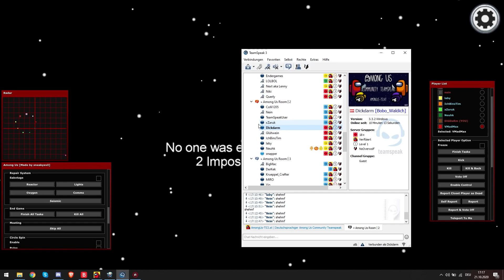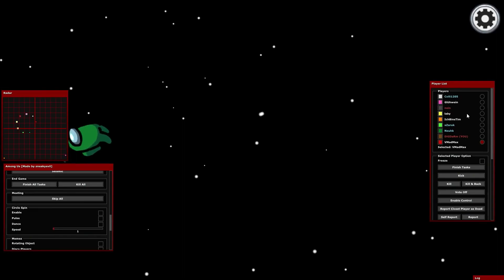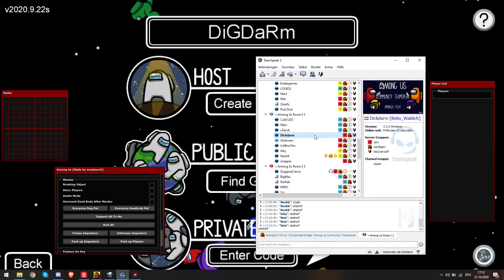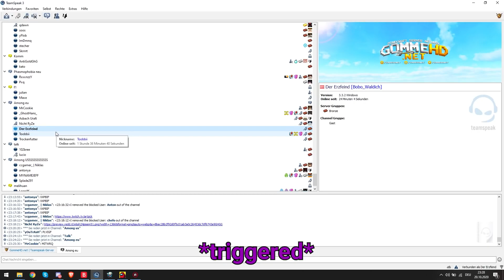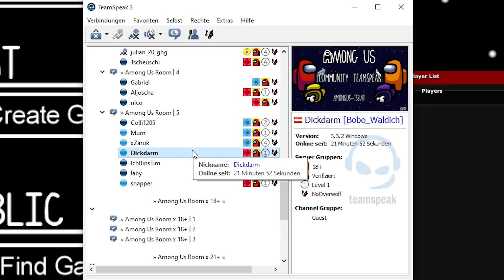TEAMSPEAK RANDOMS MIT CHEATS TROLLEN - Among Us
💾 Password ➲ 2022

TAGS (-IGNORE-):